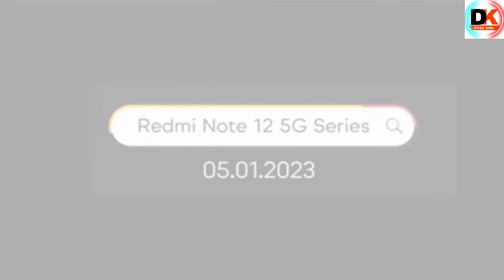Redmi Note 12 Pro Plus 5G India Launch | First Sale Date | Specifications | 200Mp Camera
In this video, Redmi Note 12 Pro+, Redmi Note 12 Pro+ Best Phone 2022, Redmi Note 12 Pro+, Redmi Note 12 Pro Plus, finally china launch ho chuka hai, aur ab india me launch hone j rha he 5 january 2023 ko, Redmi Note 12 Pro+ Full Review, Redmi Note 12 Pro+ Full Review, Redmi Note 12 Review,

What you will get in this video? Redmi Note 12 Pro Plus Full Review, Redmi Note 12 Pro+ Honest Review, Xiaomi 12i Hypercharge Review, Redmi Note 12 Pro+ Review 2022, Xiaomi 12i Full Review